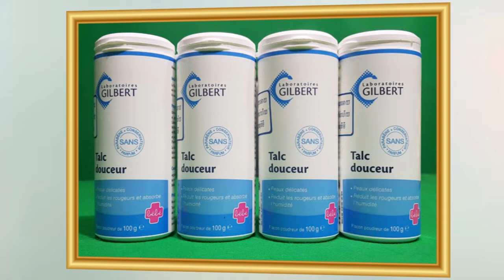បញ្ជូនមន្ត្រីនគរបាលម្នាក់ទៅតុលាការ ក្រោយយកកាំភ្លើងភ្ជង់ និងចាប់រំលោភស្រ្តីម្នាក់នៅខណ្ឌព្រែកព្នៅ